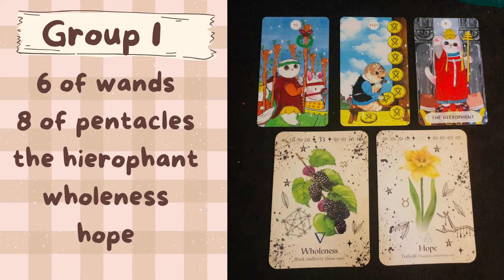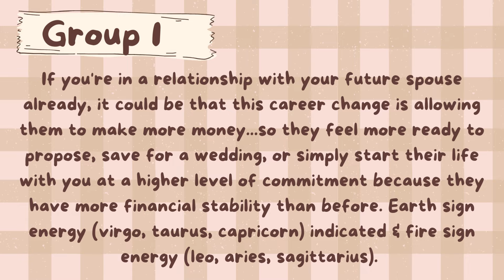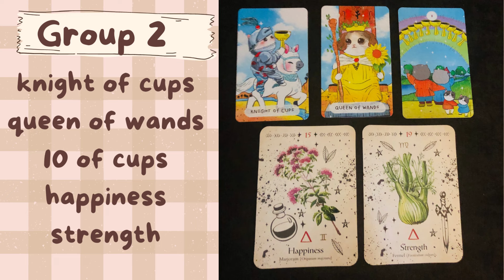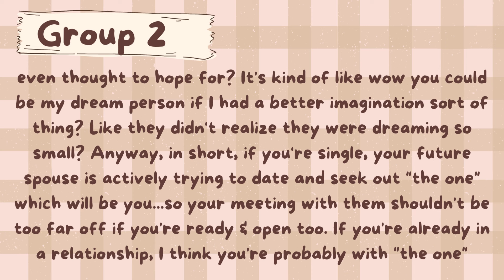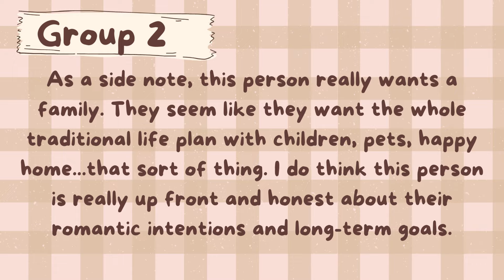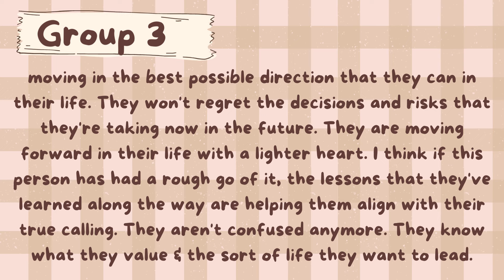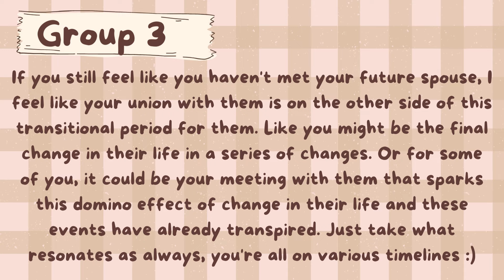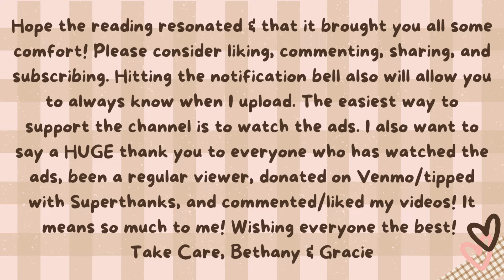🔮🧣Your Future Spouse's Life Right Now🧣🔮 Silent Pick-A-Card Tarot Reading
🎉 Tip with Superthanks!

🌹Today’s tarot card reading is predicting what is happening currently in your future spouse's life🌹

🧣TIME STAMPS🧣
☃️ Group Selection - 0:07
🍰 Group 1- 1:22
📚 Group 2 - 5:09
🍪 Group 3 - 10:08
💌 Thank You Letter - 1:07